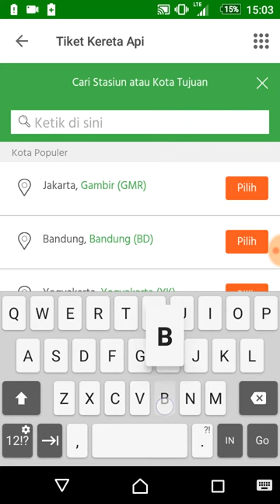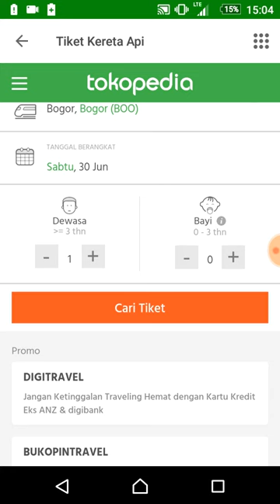Cara Cek Harga Tiket Kereta dari Stasiun Sukabumi (SI) ke Stasiun Bogor (BOO)